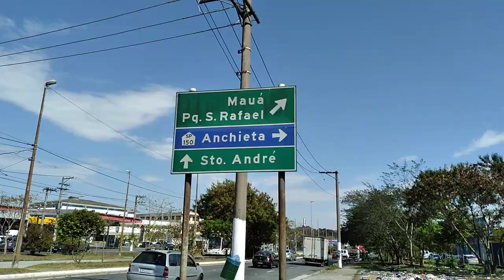nois também somos serviço de ultilidade pública ,não basta só fazer stories pra se divertir 27/07/21